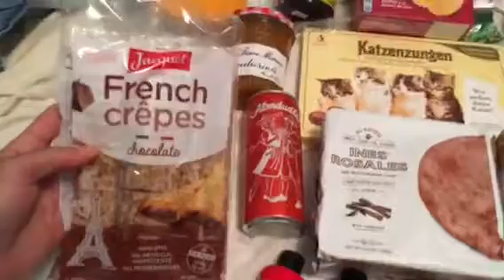Mars milk 🍼 shake candy drinks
7 milk 🍼 shake candy drinks for $105. $15 each for one and still waiting for the skittles taste the rainbow 🌈